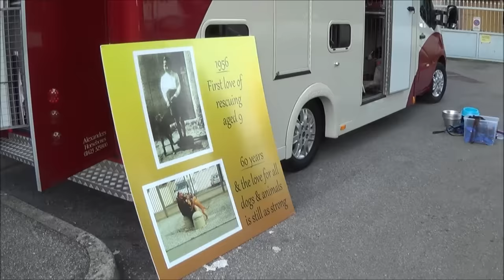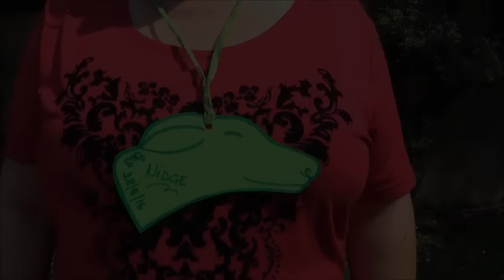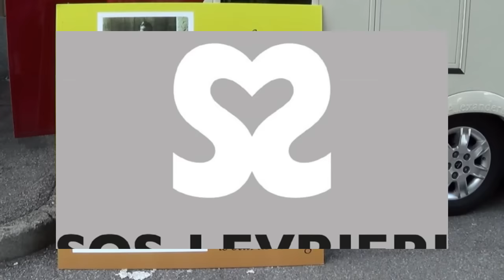SOS Levrieri - 28 Maggio 2016 terzo arrivo Greyhound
Una rete di volontari con un unico scopo… aiutare i nostri amici a quattro zampe e noi stessi ad avere una vita migliore di quella avuta sinora.